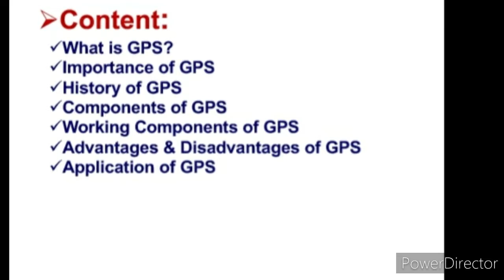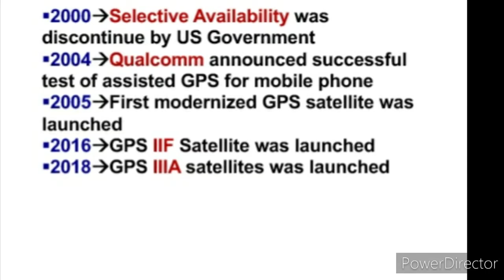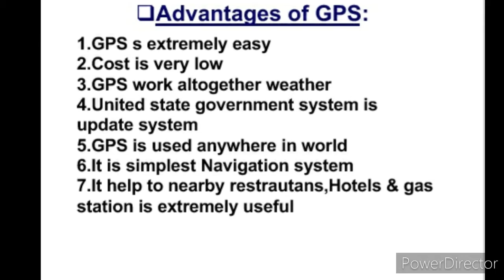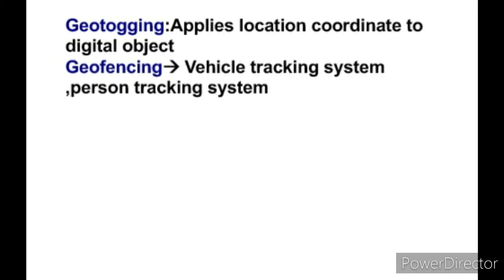GPS:Global Positioning system||What is GPS||Segment/Components of GPS||Working of GPS||Aradhya GR.!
Hi,
  This Video about Computer Global Positioning System(GPS),
What is GPS
Define GPS
Importance of GPS
History of GPS
Working of GPS
Segment/Components of GPS
Adavantages of GPS
Disadvantages of GPS
Application of GPS
    In this Topic GPS is fully describe it importance in notes format helpful  for student who study computer related subject and helpful for Competitive Exam also. For more updates Keep watching my Channel.